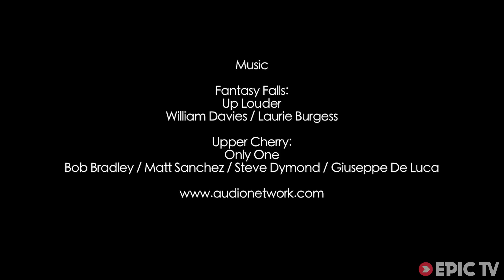These Kayakers Have an Awesome Way of Surviving Huge Rapids | Every River, Everywhere, Ep. 4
In this episode the crew takes a trip to sunny California for a dream kayaking expedition in the Sierra Nevadas. They encounter insane whitewater in Fantasy Falls and the Upper Cherry Creek and they freakin' OWN it. Their secret: they can all eskimo roll like bosses. Some of the hold downs in this video are terrifying, just the same. Check the one at 1:56 and hold your breath along with him.

Director: Adrian Kiernan
Producer: Adrian Kiernan
Athletes: Riley Best, Phil Gibbins, Adrian Kiernan, Josh Neilson, Jamie Garrod, Tyler Fox, Andrew Holcombe, Chris Gragtmans, Chris Madden, Ben Jackson, Diane Gaydos, Jim Bob
Sports: Kayaking